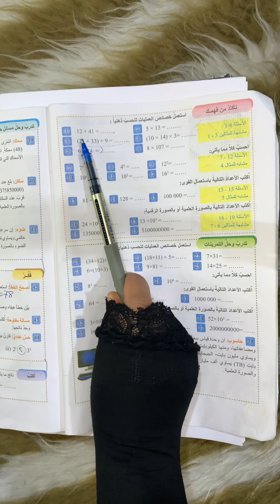الاول متوسط تأكد من فهمك (صفحة 10)الاستاذة_أميرة_الجبوري